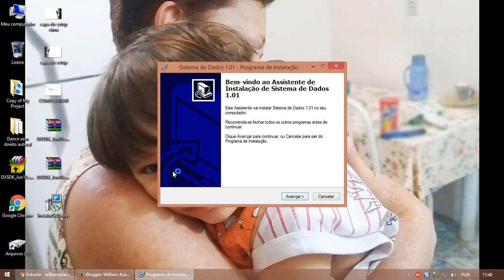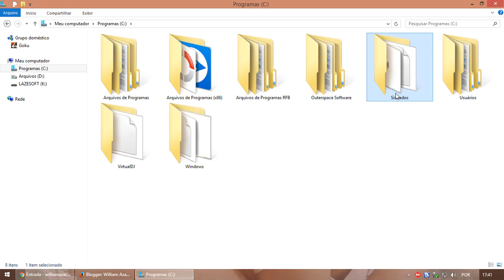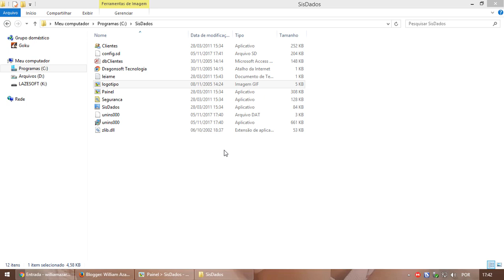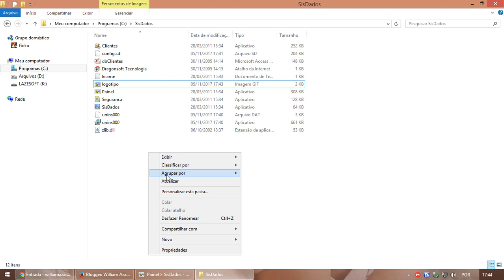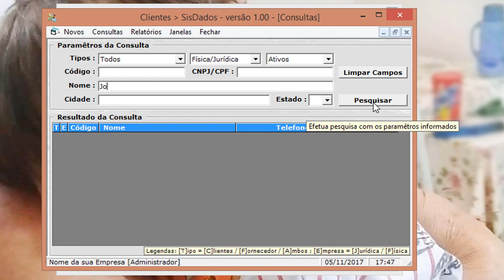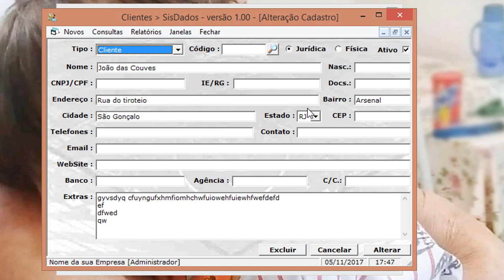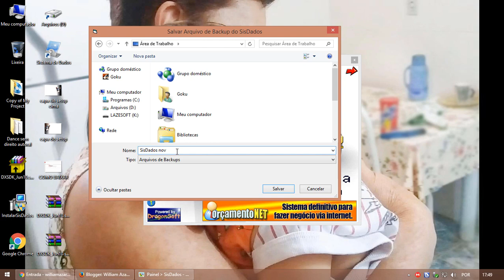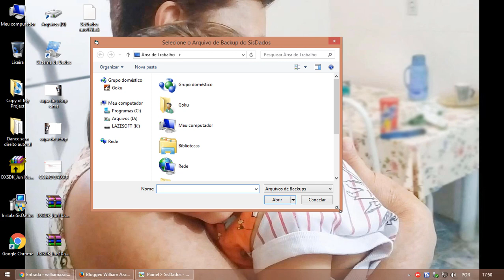Programa de cadastro gratuito existe? Sim.